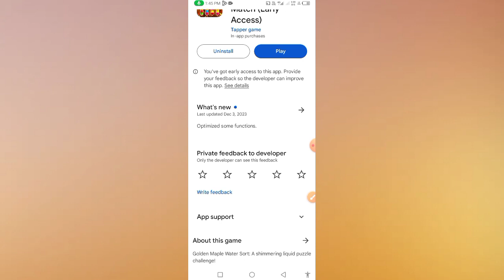Water Sort Maple Match se paise kaise nikale water sort maple match real or fake Water Sort Maple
1: water sort maple much money withdrawal
2: water sort maple match withdrawal
3: water sort maple match tamil
4: water sort maple match early access
5: water sort maple match
6: water sort maple match real or fake
7 :water sort maple match app
8 : water sort maple match se paise kaise
9 : Water Sort Maple Match